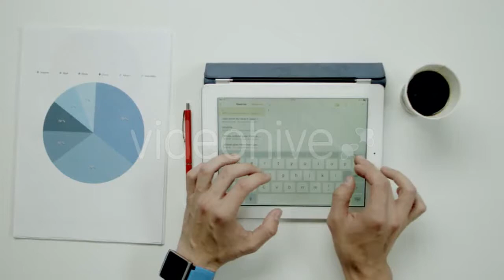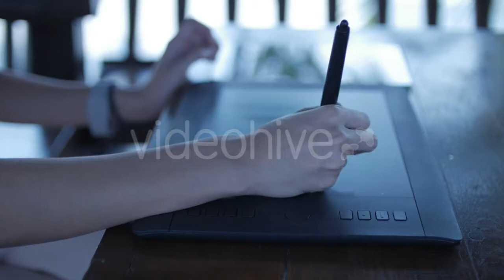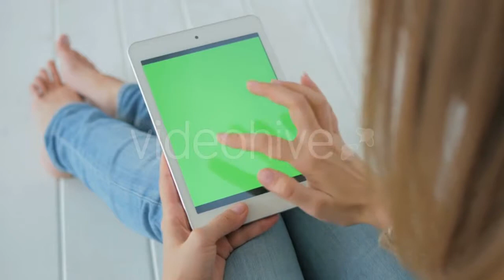Hipster Friends With Pad And Cell Walking - (people) Stock Footage | Mega Pack +40 items